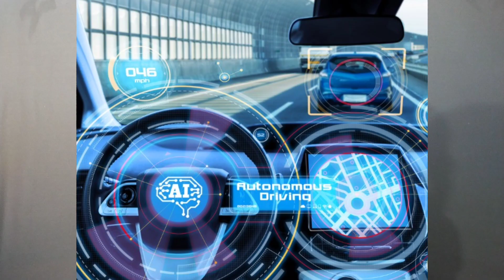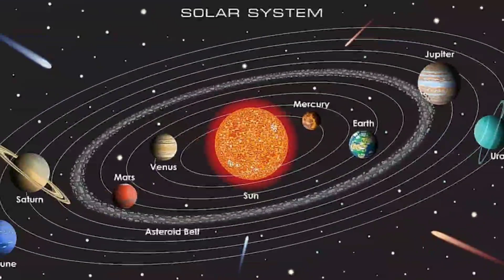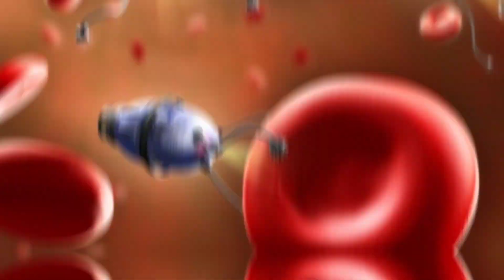The World Technology In 2050 || 2050 Me Kaise Technology Development Hogi!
2050 me hamari duniya kaisi hogi
2050 me kon kon sa technology aayega
the World Technology In 2050
2050 tak technology me kaise changes aayenge